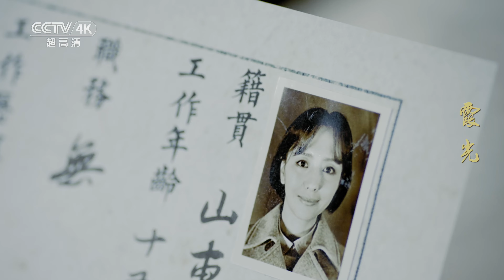【4K】高大霞的档案被人偷换 她把方若愚五花大绑锁在屋内《霞光》第19集【CCTV热播剧场】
Highlight：高大霞拜托文工团的各位，路过胶东抗日烈士陵园时，给她爸高金柱烧炷香献个花。高大霞发现自己的档案被人偷换了，她第一个就怀疑是方若愚干的。傅家庄带着刘曼丽去见李副政委，李副政委希望刘曼丽到公安局文秘室做档案管理工作。

✨片头 00:06
⭐高大霞发现自己的档案被人偷换 03:42
⭐大姨让方若愚从公安局辞职 19:23
⭐高大霞把方若愚绑了 31:12

■□剧情简介■□
该剧主要讲述在解放战争时期的大连，以高大霞为代表的众多人物，在风云诡谲的时代下投身革命，以个人的革命成长历程见证中国共产党与人民群众的血肉相连，展现了共产党员坚定不移的革命信仰和坚毅勇敢的光辉形象。